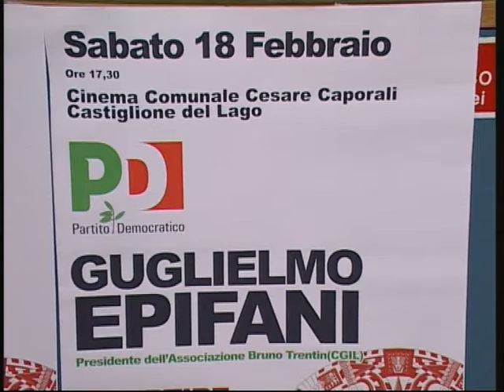GUGLIELMO EPIFANI Castiglione del lago ripartire dal lavoro.mpg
Iniziativa del Partito Democratico a Castiglione del Lago presso il cinema Caporali sul tema del lavoro, Ospite Guglielmo Epifani presidente dell'associazione Bruno Trentin.